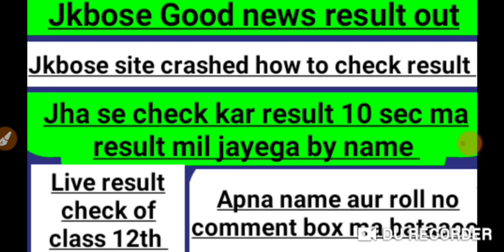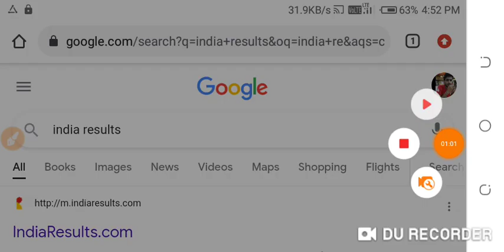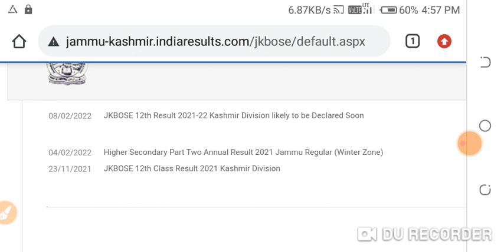Jkbose class 12th result out|offical Gazzete on link|jkbose kashmir division result out check name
school reopen big update in Jammu Kashmir|schools college coaching institute reopen|exam update |
school education institutions reopen update for all details
jkbose today news .jkbose today exam update
jkbose mass promotion
jkbise exam update
schools reopen in jammu Kashmir
jkbose tosya offical update

Jkbose today 2 offical notification|jkbose mass promotion update|jkbose result out|jkbose date sheet
jkbose exam in jammu division
jkbose Exam update in Kashmir division
jkbose mass promotion news .jkbose exam in winter zone
jkbose mass a promotion chance
jkbose date sheet for class 10th 11th and 12th class in Jammu Kashmir